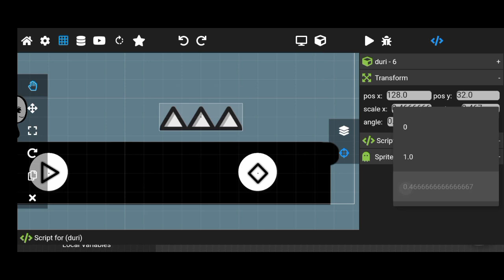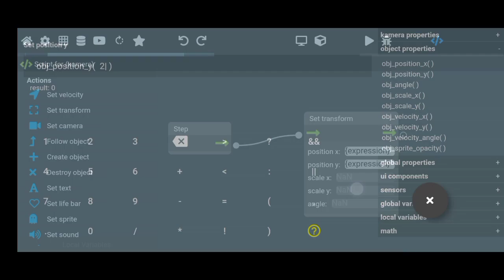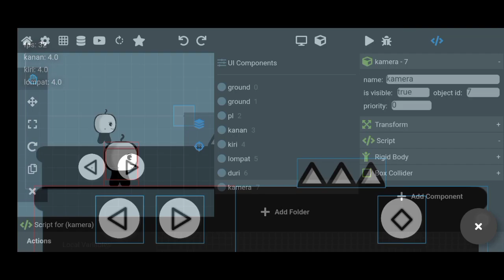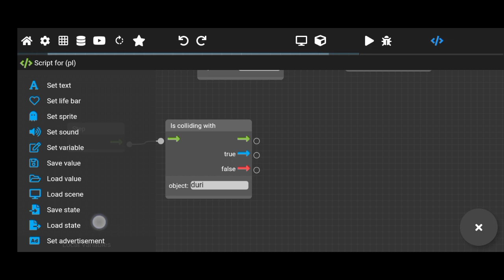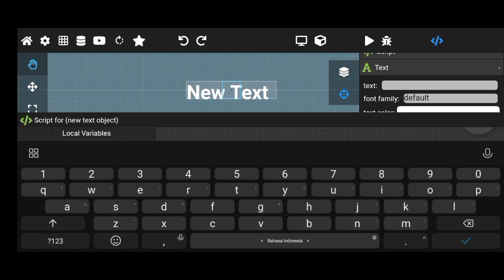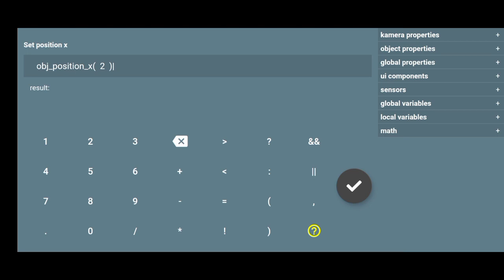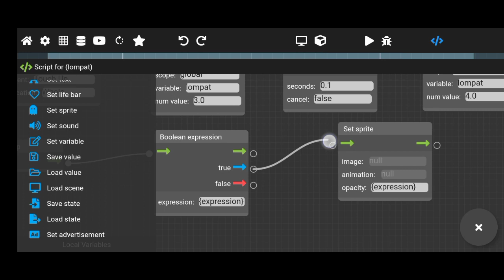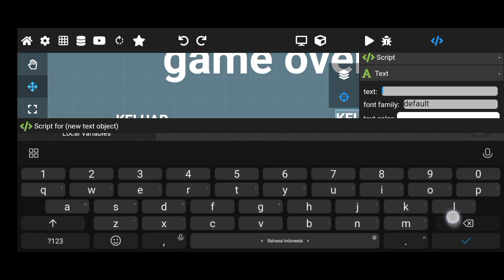MAX 2D|| tutorial for making game over without adding scenes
jadi di video kali ini gua bakalan buatin tutorial cara buat game over tanpa tambah scene, gimana caranya? kuy tonton tutorialnya